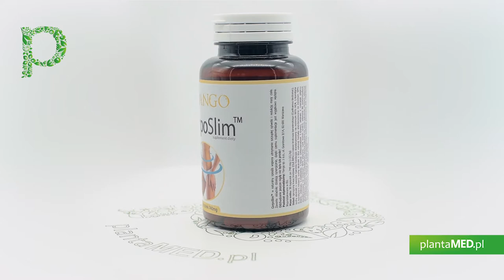Sklep plantaMED.pl poleca: CorpoSlim - Kompleks Wspierający Odchudzanie (30 kaps.) Yango